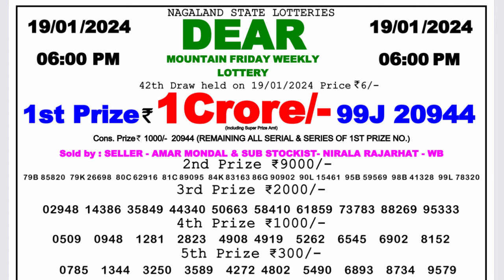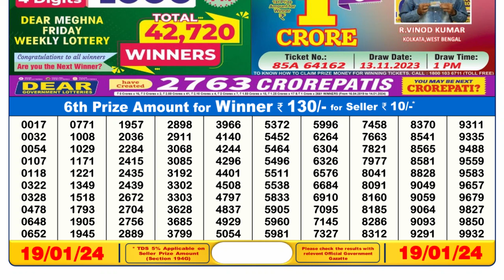Dear Lottery Sambad 6pm today 19.01.24 Nagaland State Lottery Result